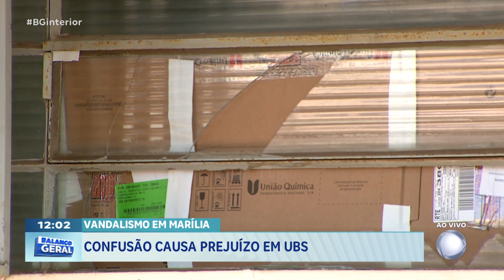Vandalismo em Marília: Confusão causa prejuízo em UBS